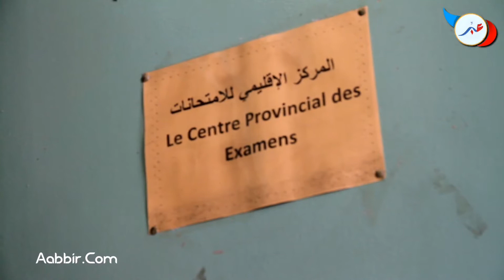المَجدي..إجتياز البكالوريا هاته السنة تدابيره إستثنائية و لقد تم ترتيب جميع الإجراءات و السهر عليها